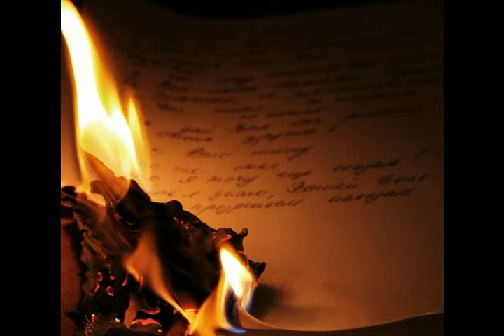Неудача Николая Васильевича из альбома Николай Васильевич Гоголь I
Неудача Николая Васильевича

«Мёртвые души» натолкнул Пушкин написать.
Дал Николаю Гоголю свой сюжет, так сказать.
Это был сюжет знаменитых «Мёртвых душ».
Хороший совет. Ему, непременно, и тушь.
 Свободно изъездить вместе с героем Россию,
 Внедриться внутрь характеров, в их стихию.
 Показать, хотя бы с одного бока, Русь»
 Замыслил и сказал: "За три тома берусь".

trumpet

Второй и третий том «Мёртвых душ» -
Должен быть о положительных героях, как тушь.
Задумано показать нравственное возрождение
«Подлеца-приобретателя» Чичикова. Иль иль поражение?
 Гоголь сжёг второй том, к третьему и не приступил.
 Он не нашел героев в мире "Кутил" и "Тупил".
 Искать героизм, позитив надо в простом народе.
 Обещал! А где же взять? - Нет в природе!

tutti & violin

violin "Неудача Николая Васильевича Гоголя"

из альбома Николай Васильевич Гоголь I